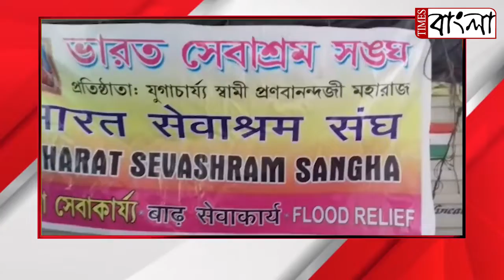গোসাবায় বন্যা দুর্গতদের পাসে ভারত সেবাশ্রম সংঘ